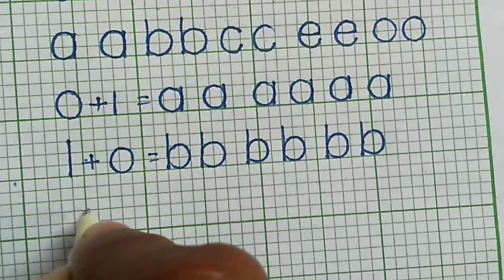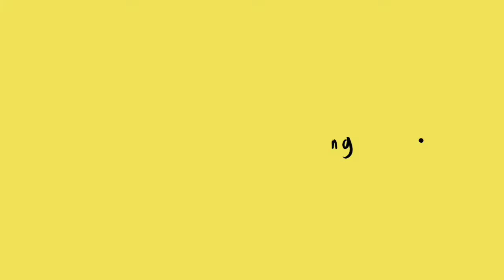How to write Print Handwriting easily||Print font||Beautiful handwriting||neat and clean handwriting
Hello friends,
In this video I have written Print Alphabet.  Print script is very easy and it always seems clean. I have used gel pen and paper.

support me.